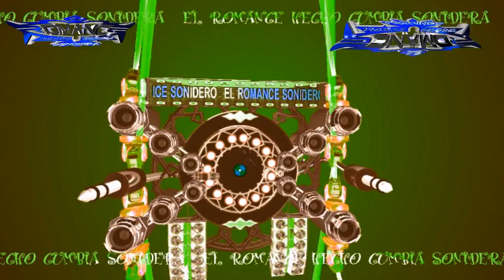MI ESTRELLA - cumbias y solo exitos SONIDEROS 2020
Canción - mi estrella ideal

Artista - ADIXION

cumbias 2020
sonideros 2020
cumbias poblanas
cumbias romanticas